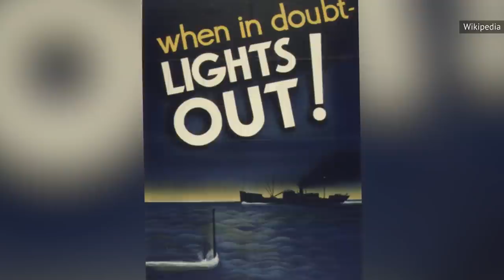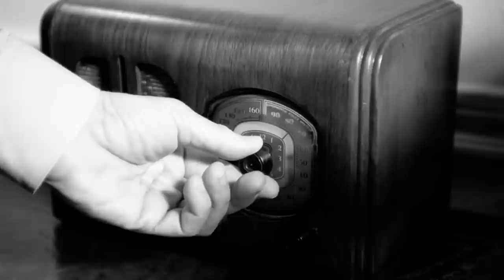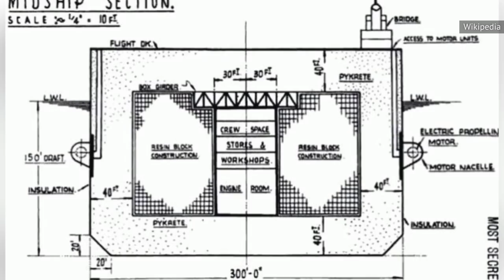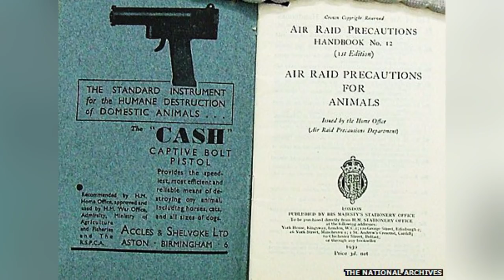World War II Stories That Sound Fake, But Aren't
There are plenty of terrible stories from World War II, and many of the crimes committed over the course of the war are well-known. But it's also full of stories that make you question their validity, things that seem so outrageous they just have to be fake. Truth, however — like the largely mail-ordered tank division — is stranger than fiction.
If you’ve ever been curious about the World War II that hasn’t made it onto the big screen, look no further. From the Buchenwald zoo to an aircraft carrier made from an iceberg, here are the World War II stories that sound fake, but aren’t.

Buchenwald had a zoo | 0:00
Bluffing through the war | 1:23
The mail-order tank division | 2:28
Getting on the radio | 3:25
The unkillable soldier | 4:22
Restocking Gibraltar's monkeys | 5:24
Hitler's anti-Nazi nephew | 6:24
Churchill's mistress | 7:45
The Nazi space weapon | 8:53
The British ice ship | 9:53
Breeding the perfect horses | 11:03
Concentration camp… or spa? | 12:17
The bigger they are… | 13:43
The unneeded pet massacre | 14:39